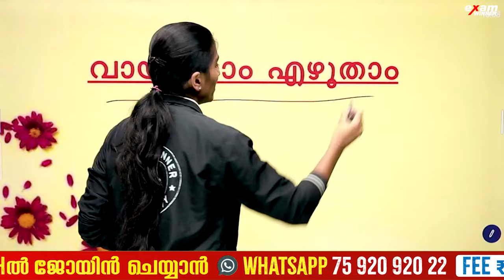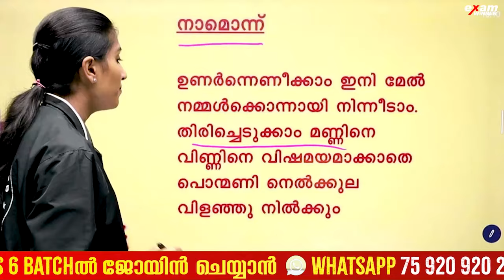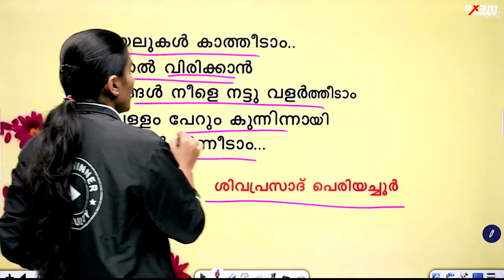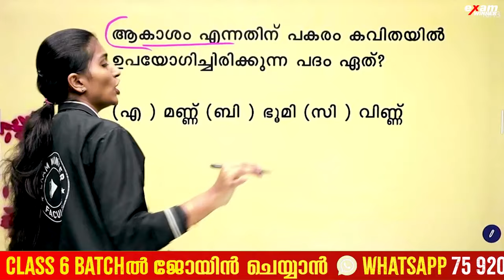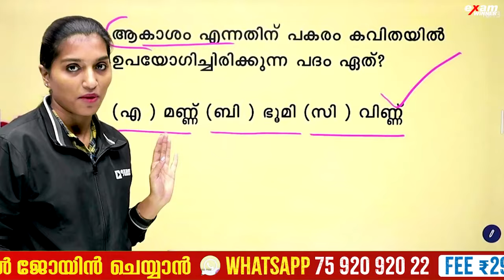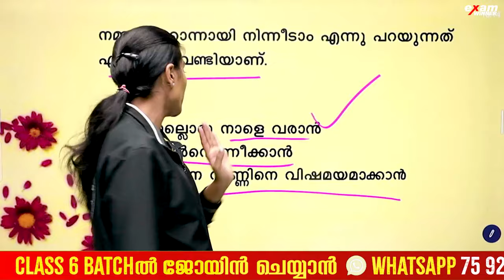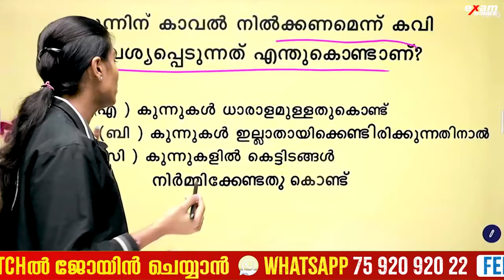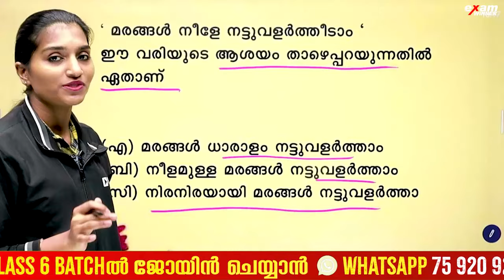Class 5 Malayalam Public Exam | വായിക്കാം എഴുതാം - എഴുതി പഠിക്കാം | Exam winner Class 5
💥 To join Exam Winner Class 5  Revision Batch  2023 -24💥📱WhatsApp " Hi " to 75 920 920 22

💥Class 5  Revision Batch Details 💥

💥 To join Exam Winner Class 6 Batch 2024 -25💥📱WhatsApp " Hi " to 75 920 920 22 💥